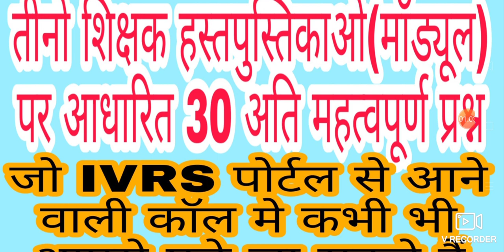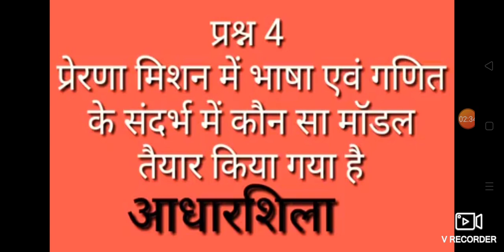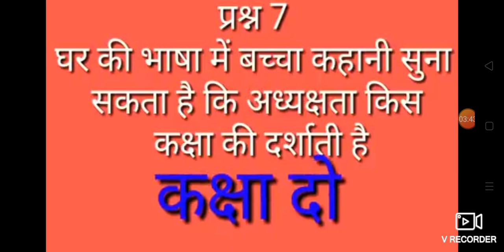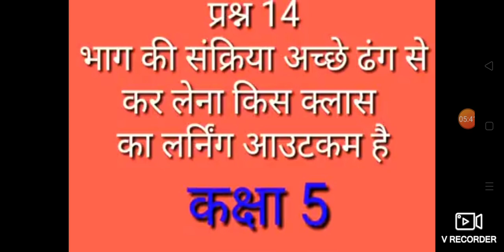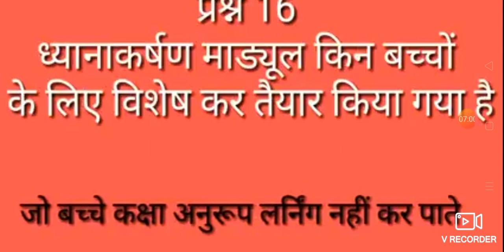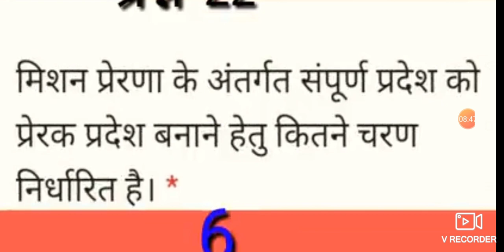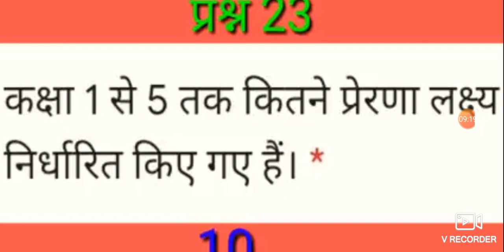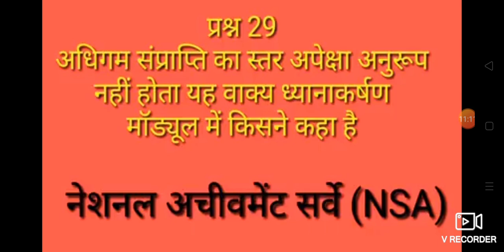शिक्षक हस्तपुस्तिकाओ पर आधारित 30 महत्वपूर्ण प्रश्न।।मिशन प्रेरणा के शिक्षक मॉड्यूल पर आधारित प्रश्न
साथियो आज की इस वीडियो मे हम तीनों शिक्षक मॉड्यूल पर आधारित 30 अति महत्वपूर्ण प्रश्नो को पढ़ेगे।जो IVRS पोर्टल से आने वाली कॉल के लिए अति महत्वपूर्ण है।आप इस 30 प्रश्नो को तैयार कर लीजिए जिस से आपको तीनो मॉड्यूल की जानकारी हो गए और आप प्रश्नो के उत्तर दे सके।